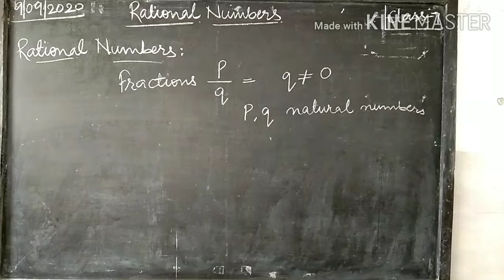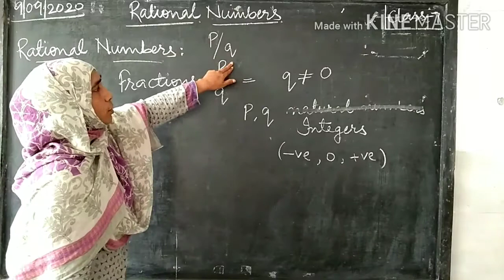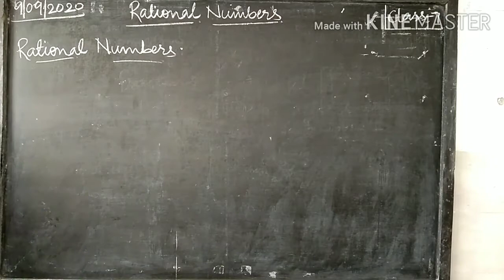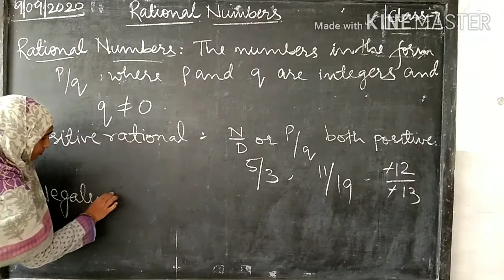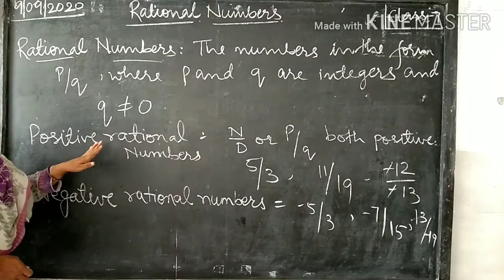CLASS-7 RATIONAL NUMBERS